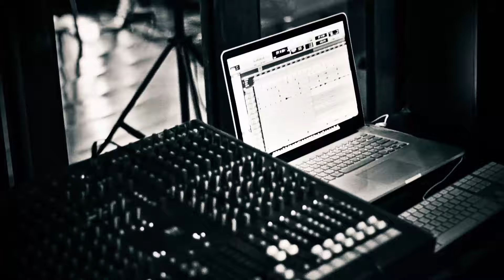Shout - Official Music Video - Dr Sin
SHOUT faixa do cd BACK HOME AGAIN
Direção e Produção do Vídeoclip da BARTH VÍDEOS - Rodrigo Barth

DR SIN :
ANDRIA BUSIC - lead vocal, backing vocal, bass guitar and acoustic guitar
IVAN BUSIC - drums and backing vocal
THIAGO MELO - guitar and backing vocal